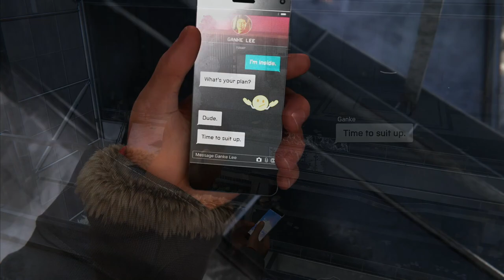SPIDER-MAN: MILES MORALES (EPISODE 9)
Miles successfully convinces Phin to accept his offer in joining the underground. While maneuvering the repurposed Fisk Tower, Miles tries to gain more insight on where the Nuform Phin commandeered and what exactly she needs it for.